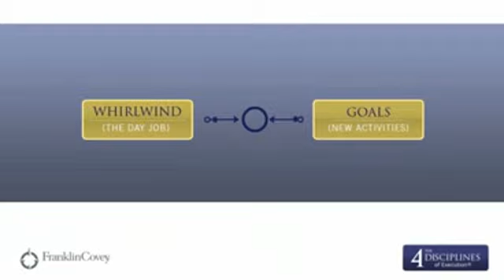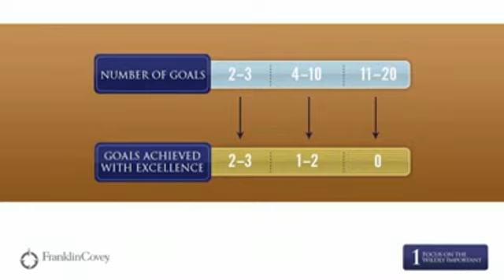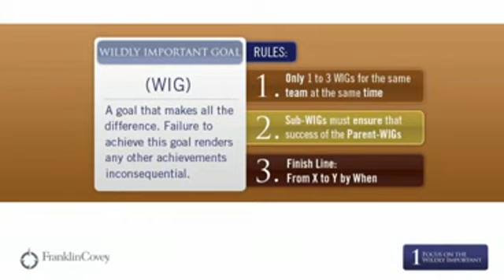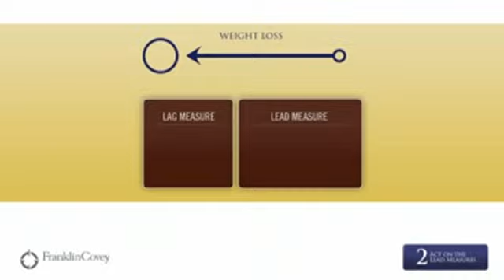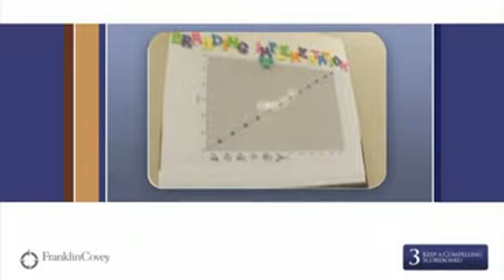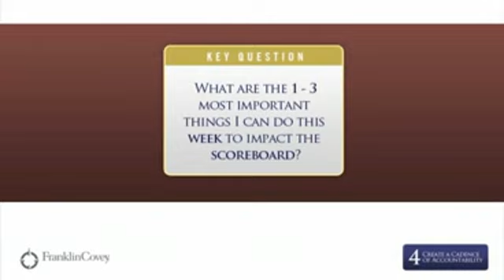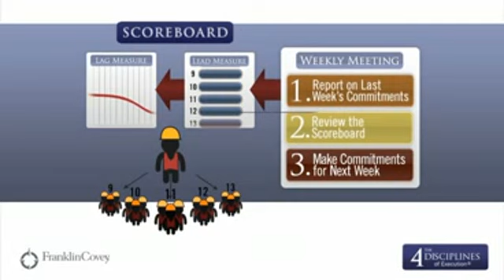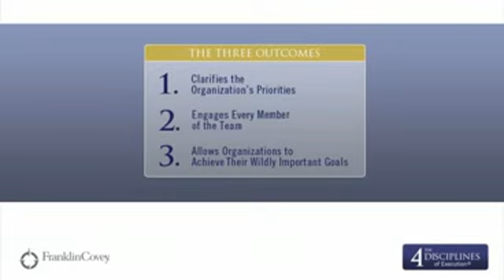The 4 Disciplines of Execution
This is a video introducing the 4 Disciplines of Execution by Franklin-Covey. It illustrates the frustration that most leaders experience when trying to execute